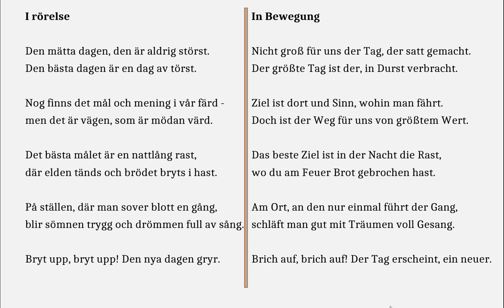Karin Boye: I rörelse – In Bewegung (original Audio: Karin Boye - deutsch: Christian Ebbertz)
aus: Karin Boye – Sämtliche Gedichte, aus dem Schwedischen von Christian Ebbertz (Razamba)